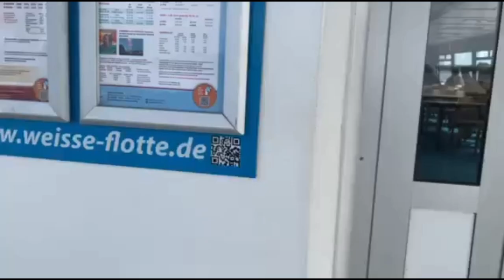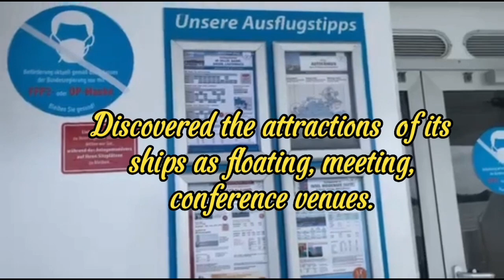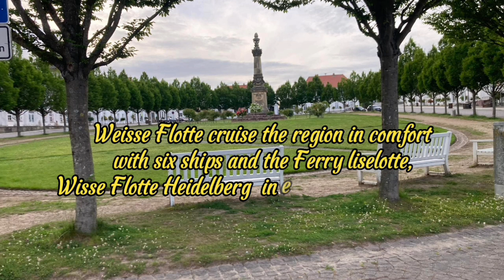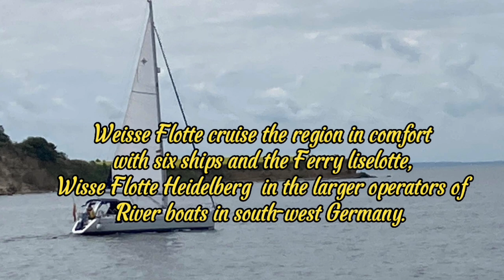BOAT TRIP/WEISSE FLOTTE GERMANY/JHENNY SACULLES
Discovery the country of Germany  Heidelberg to oppurtunity to experience the city and its changeable rivers valley from a very unique.